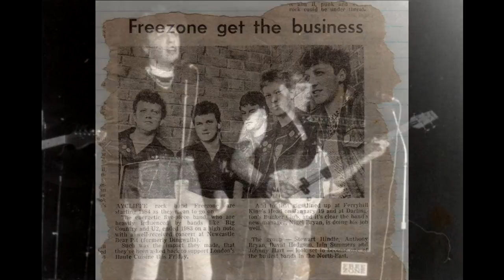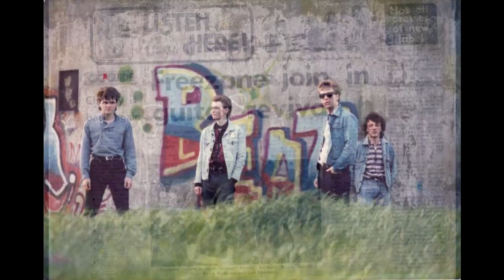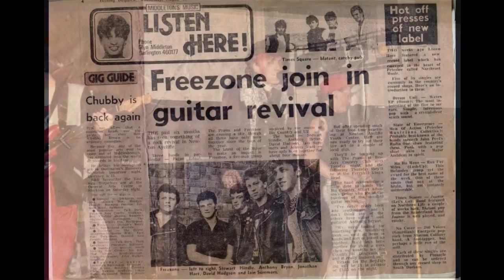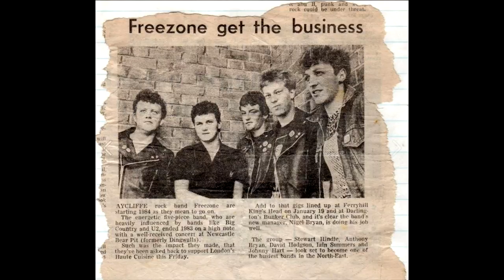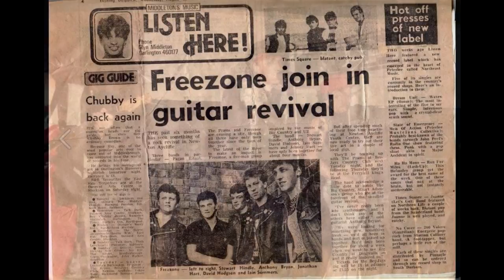FREEZONE - Demo 1984.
Having been a long time supporter of the North East music scene, I decided to have a trawl through the vaults and see what gems I could unearth. In our current digital age, it's hard to imagine a time when very little was documented by way of photos, film and recordings so I decided to share what I have from back in the day.

To kick things off, here's a five track demo recorded by Newton Aycliffe's FREEZONE at Guardian Studios, Pity Me, Durham in 1984. Visuals are the few photos I could find on the internet. Hopefully it'll bring back a few good memories for those who were around and maybe inspire a few of those who weren't.

00:00  Antelope.
03:52  The Legacy.
07:50  The Land.
10:46  Conscience.
16:47  Sport Of Kings.

Iain Summers - vocals.
Dave Hodgson - guitar.
Anth Bryan - guitar.
Stuart Hindle - bass.
Jonny Hart - drums.